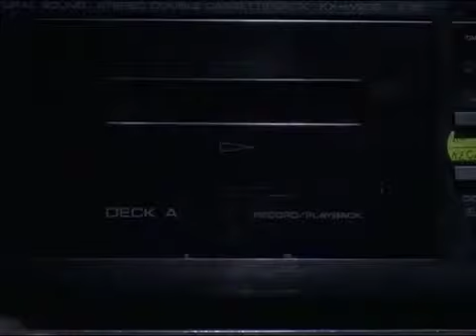Fleetwood Mac got me like:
I made this for a laugh. Enjoy! I'll have a new vlog up next week =)